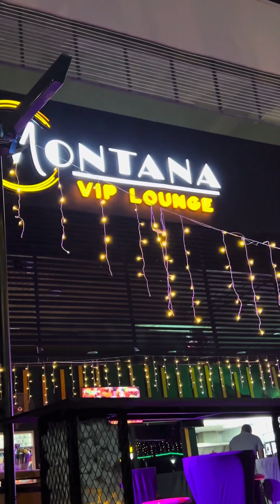What I eat in a day